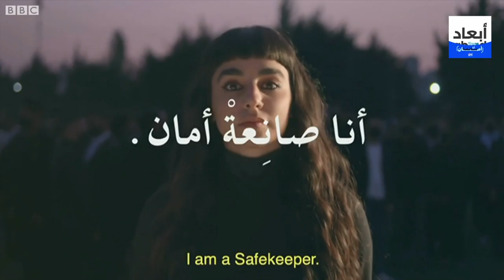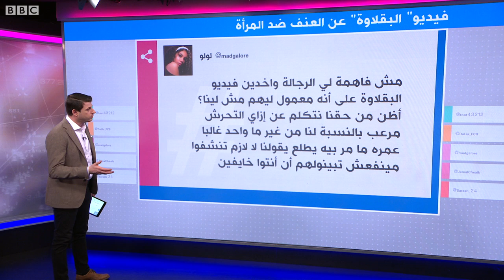النساء "البقلاوة" موضوع عمل فني جديد للبنانية ريمي عقل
النساء "البقلاوة" موضوع عمل فني للبنانية ريمي عقل
أصدرت الفنانة اللبنانية ريمي عقل عملا فنيا جديدا يتحدث عن المرأة في المجتمع الشرقي وتعرضها للعنف والتحرش.